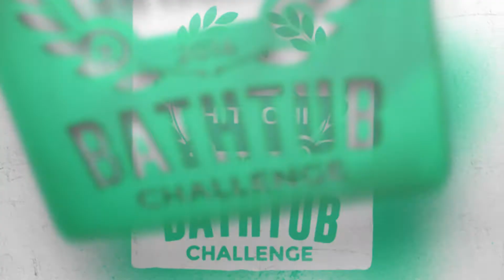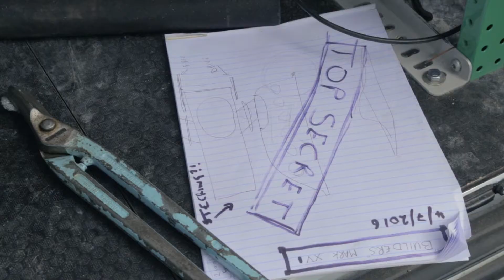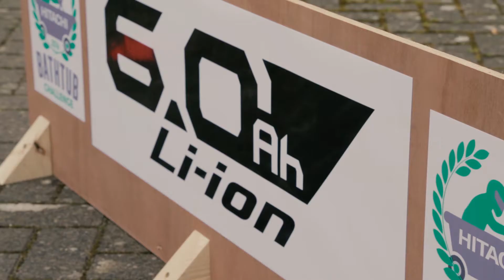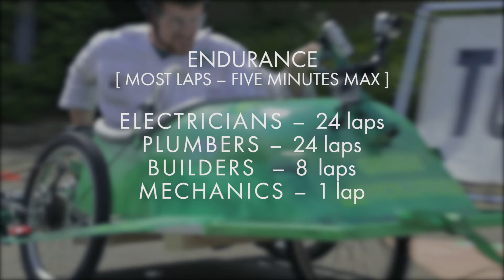Hitachi Power Tools Bathtub Challenge 2016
Four pairs of professionals team up with Hamerville magazine editors and Hitachi engineers to build the fastest and most durable 18V combi-powered bathtub in only two days!